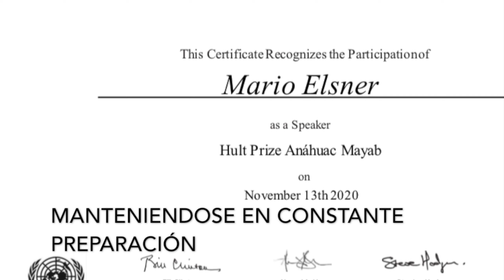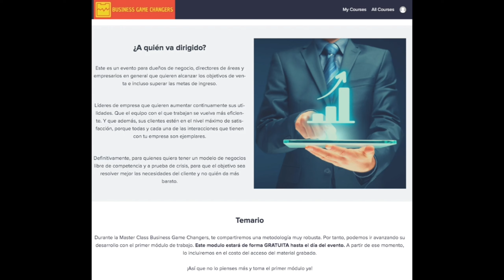😲Sé un JEFE IGNORANTE ¿Como ser un mejor líder aprendiendo a Dirigir y Motivar Equipos de trabajo?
¿Es mejor ser un líder ignorante que un sabiondo? 🤔 La verdad es que la creencia de que debes saberlo todo es un mito. En este episodio, te comparto una metodología para el éxito sin necesidad de ser un experto en todo. ¡Descubre cómo liderar con humildad y sabiduría! 💡🚀

Muchos de las personas a Cargo, cometen el Error de Pensar que, al llegar a su primera Gerencia o puesto de Liderazgo, ya NO NECESITAN seguir aprendiendo, y los domina la Soberbia, por eso TE FELICITO👍😁 , porque si estás viendo este video es que sabes que para ser un MEJOR líder tienes que estar en una EDUCACIÓN continua.

Este conocimiento es importante que en este viaje en el cual NADIE nos ENSEÑA a estar a CARGO, aprendas a Delegar de la mejor manera

Déjame un emoji de Unicornio 🦄, para saber que estás en este selecto grupo de líderes que quieres seguir Evolucionando y sin duda me motivaras y alegraras el día.   😁👍

También déjame en los comentarios 👇 si hay algún Temas que quieras que haga otro curso para tu desarrollo

te recuerdo que mi Guía Gratuita "Aprende a delegar como Líder de Impacto" la encontraras en mi página

Cabe mencionar que lo expresado en este Podcast es mi opinión

¿Ya tienes un NETWORKING de Líderes? si te interesa te Dejo acá las ligas de los canales de Telegram & WhatsApp, para que te unas a nuestra comunidad
👉(CIRCULO de Lideres de Impacto⭐) y a la vez me hagas las preguntas que desees, y la liga de mi página por si te interesa incorpórate a algunos mis programas de Liderazgo

Saludos
Mario